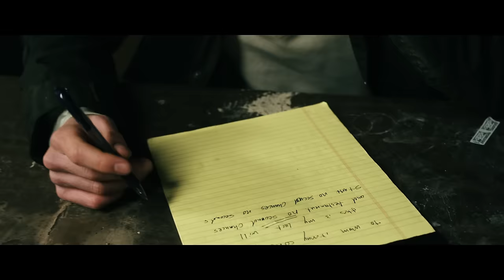Sink The Ship - Second Chances (OFFICIAL MUSIC VIDEO)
LYRICS

I remember way back in the day
when I was just a young boy,
I was so naive.
I had a big heart full of nothing but love, but it didn't take long for the world to fuck me up.
I learned real quick that you can't turn your back to anyone.
And it's always the closest ones
taking advantage, leaving you with damage done.

I used to know forgiveness.
A lot’s changed with me and since then.

I've always kept my circle small.
If you let me down I'll write you off.
You better come correct with your intentions,
‘cause I don't fuck with second chances.
Honestly it's sickening and in the end
I'll never know why
Loyalty is so hard to come by.
Believe you me, it's hard to come by.
Prove your worth through first impressions.
Like I said,  I don't fuck with second chances.

I could never forget the name or the face of a man that crosses me.
I’ve got a list you don't want to be on.
No sympathy.
The grudge is life- long.
Some people really think that they can fuck with anyone.
That's not the case here, son.
There's consequences
for every action done.
I have a real hard time letting things go.
I don't let go.